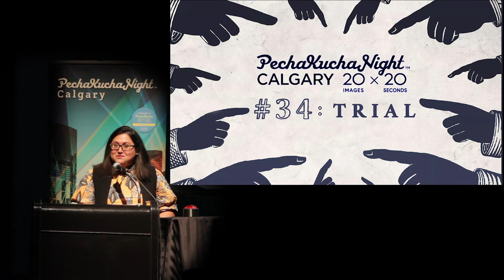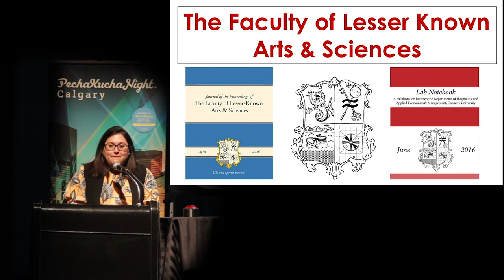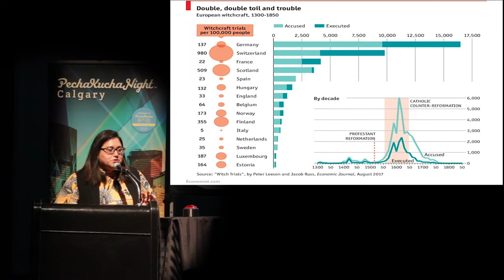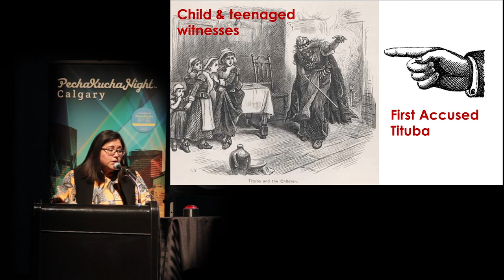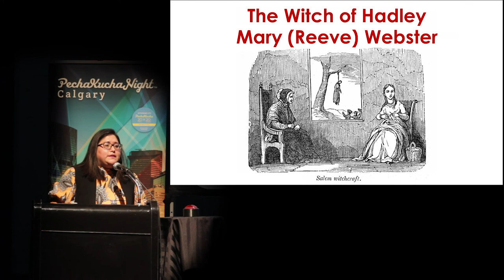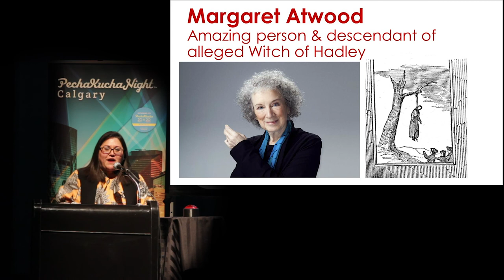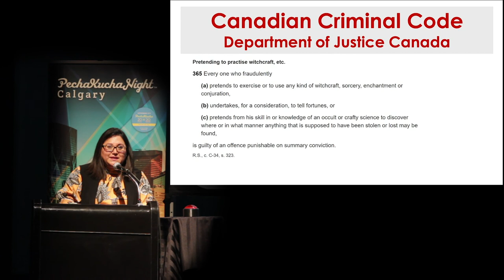Claudia Bustos - PechaKucha Night Calgary #34: Trial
Claudia Bustos speaks at PechaKucha Night Calgary #34: Trial. Claudia is the Dean of the Faculty of Lesser Known Arts and Sciences, exploring oddities of the natural world. She is also Director of Alumni Programs and Services at the University of Calgary.